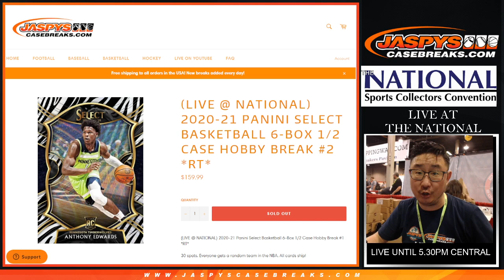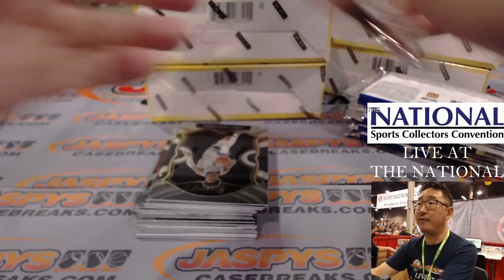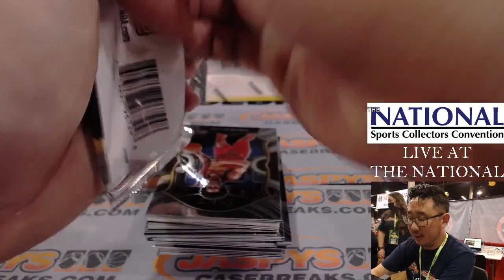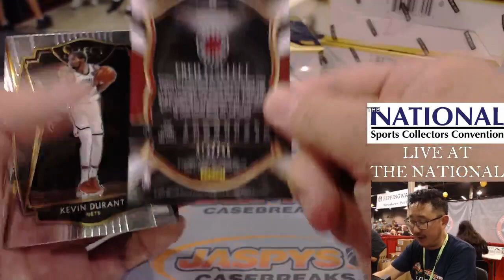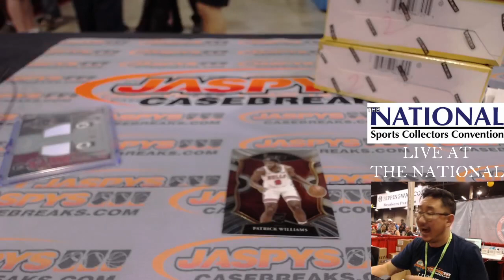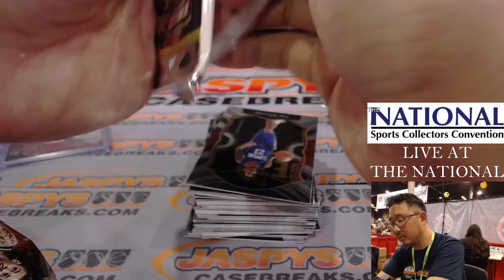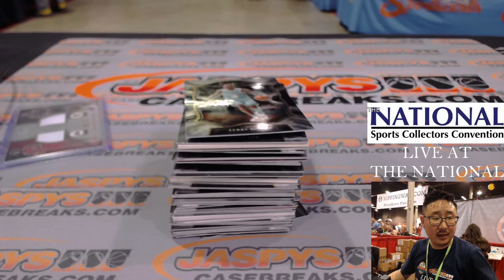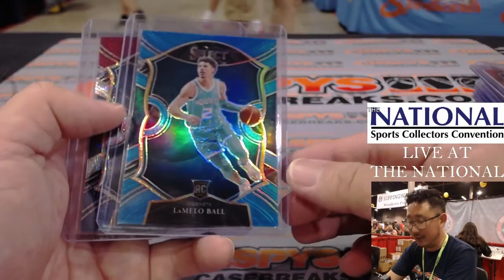F, 07.30.21 // 2020-21 PANINI SELECT BASKETBALL 6-BOX 1/2 CASE HOBBY BREAK #2 *RT*